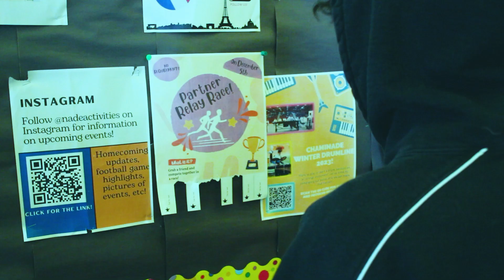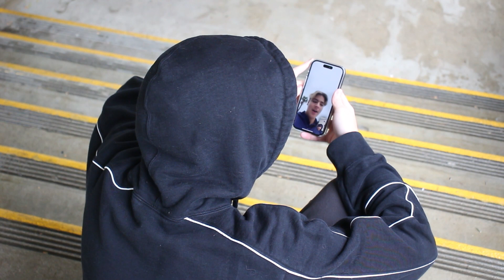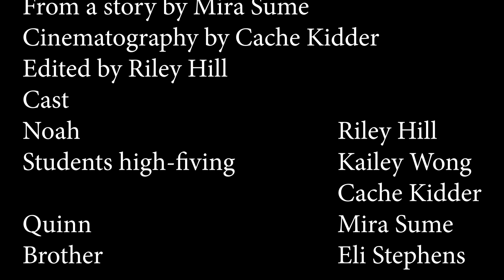Friendship Race - A Short Film created for Film I, Fall 2022